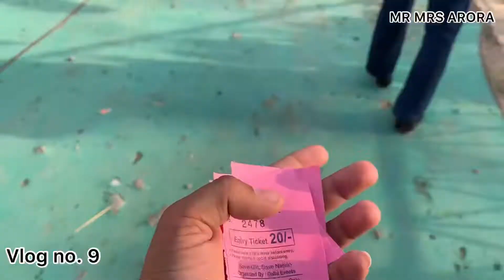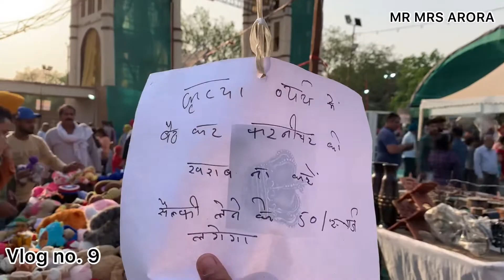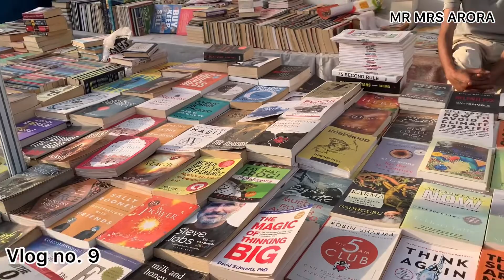London Bridge || Ludhiana || Dugri || Mr mrs Arora || Vlog num - 9